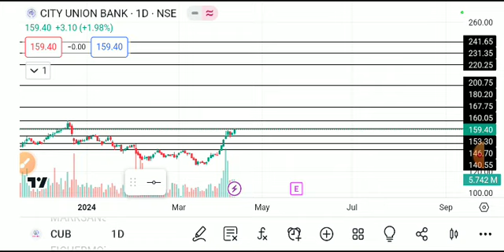CITY UNION BANK SHARE LATEST NEWS TODAY,CITY UNION BANK SHARE ANALYSIS,CITY UNION BANK SHARE TARGET